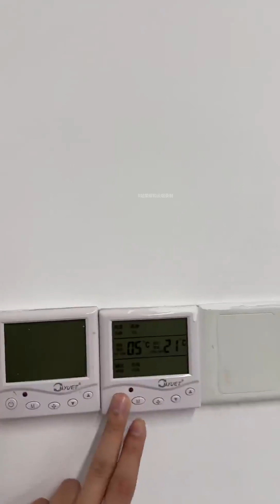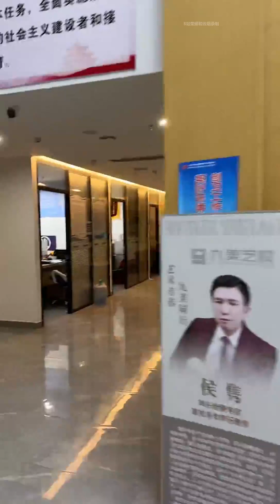Daily classes for Chinese dance students. jm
中国舞踊学生の授業日常
中国舞蹈学生上课日常 成为此频道的会员即可获享以下福利：